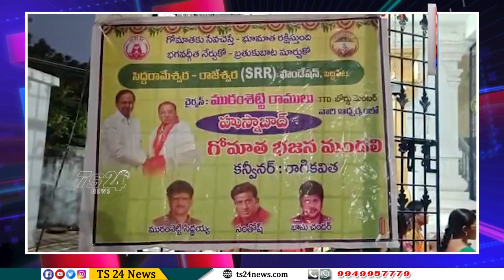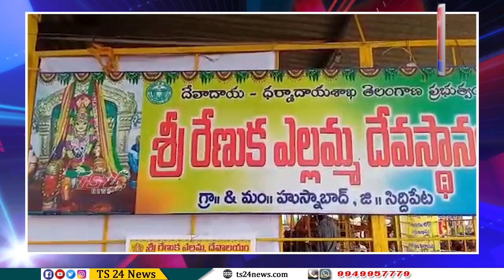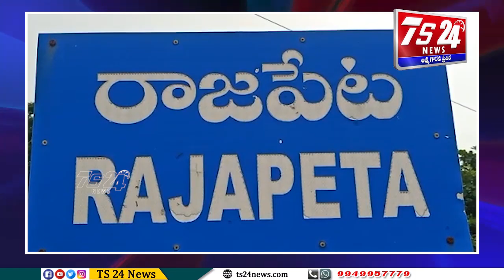Bulletin |TS24 News